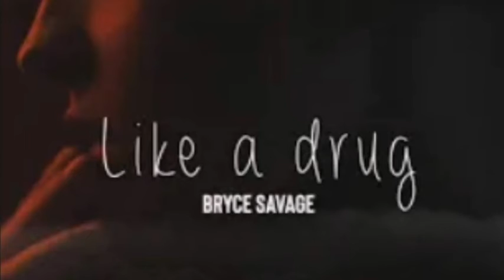Bryce Savage - Like A Drug